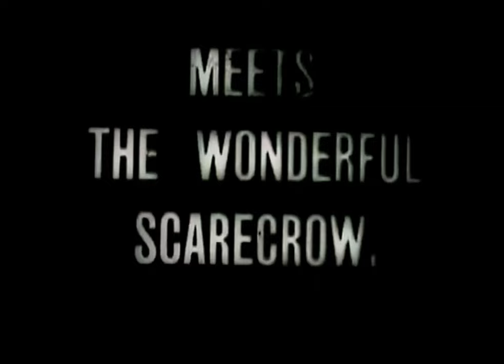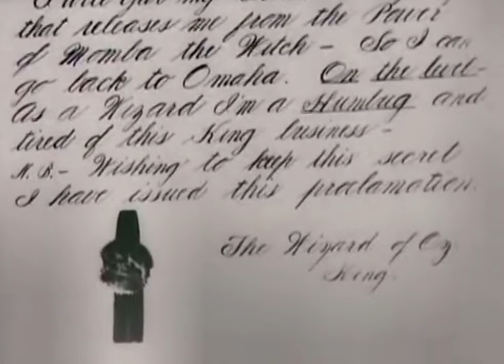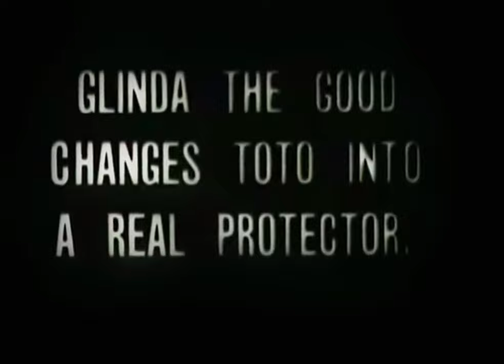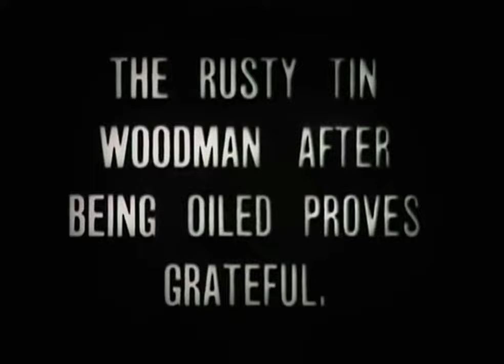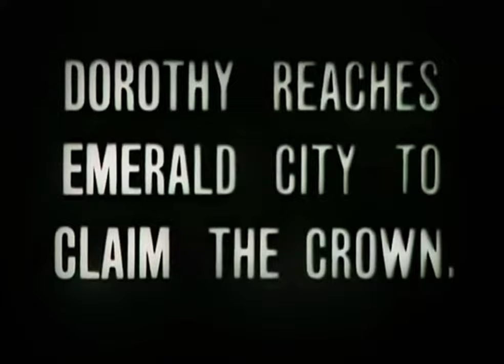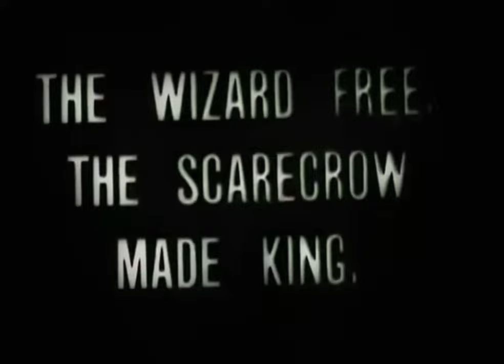Epic Throwback! The Wonderful Wizard of Oz (1910 Silent Film) - Watch the First Ever Oz Adventure!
Prepare for an incredible journey as we take you back in time to experience the magical world of 'The Wonderful Wizard of Oz' - the 1910 American silent fantasy film that kick-started it all! Based on L. Frank Baum's timeless 1900 novel, this is the earliest surviving film adaptation, brought to life by the Selig Polyscope Company.

Join Dorothy Gale (played by the talented Bebe Daniels) and her trusty sidekick Toto as they embark on an unforgettable adventure. When chased by the mischievous Hank the Mule, Dorothy seeks refuge in the cornfield, only to discover a surprising secret: the family Scarecrow (portrayed by Robert Leonard) is alive!

But wait, there is more! Brace yourselves for the arrival of a menacing cyclone, sweeping Dorothy, Toto, Hank, Imogene, and the Scarecrow away to the mesmerizing Land of Oz. Witness their encounters with the wicked Witch Momba (played by Winifred Greenwood), who'll stop at nothing to protect her reign from the powerful Wizard of Oz (starring Hobart Bosworth).

As the adventure unfolds, Dorothy's faithful companion Toto undergoes a magical transformation by the good Witch Glinda (portrayed by Olive Cox), becoming a real protector. Together, they meet the courageous Cowardly Lion, assist the Rusty Woodman by oiling his joints, and befriend the lovable Eureka the Cat.

But beware, danger lurks! The Witch kidnaps and imprisons Dorothy and her friends, leading to a thrilling climax. Watch as Dorothy takes matters into her own hands, defeating the nefarious Witch Momba with a splash of water, ultimately saving the day and rescuing their imprisoned animal friends.

The journey does not end there! Our brave adventurers finally arrive at the magnificent Emerald City, where citizens dance in celebration. Imagine the surprise when the Scarecrow discovers a note declaring him the new king, bestowed by the mysterious Wizard himself! Watch as the Wizard and Dorothy bid farewell to the enchanted city, soaring into the sky in a magical balloon.

Do not miss your chance to witness the birth of cinematic magic! Join us for this epic throwback to the early days of filmmaking and experience the wonder of 'The Wonderful Wizard of Oz' like never before. It is time to make history together!"